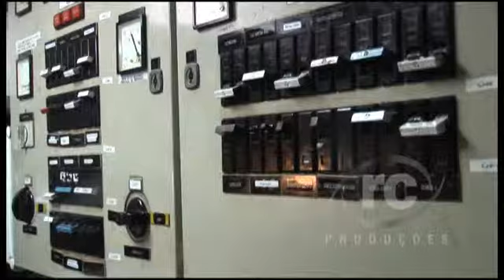Dia da Marinha na Figueira da Foz